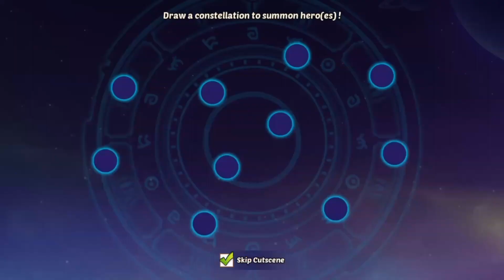Idle heroes | INSANE account tune up for ZeroCool!!!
-Betrayed-#5385

in this video we tuned up ZeroCool's account which has been only doing dailys since last year! has a ton of resorses but is behind in places like realms gate, Vortex, and general void resorses! i hope that the account tune up will help him with that! he should also redeem all the idle heroes CD Key/ gift codes!

i had a ton of fun on his account so ty again to ZeroCool!

all music used in my videos are owned by:
NCS and/or Neffex